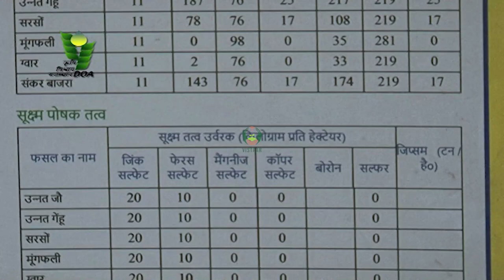खेती से अच्छी पैदावार व लाभ हेतु विभिन्न उपाय व विधि